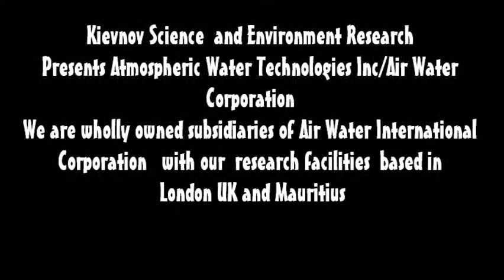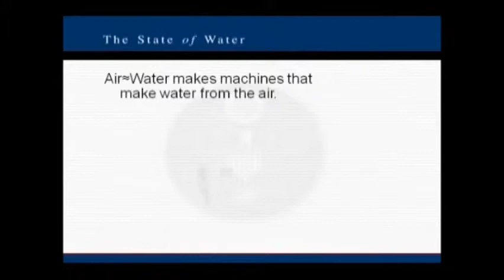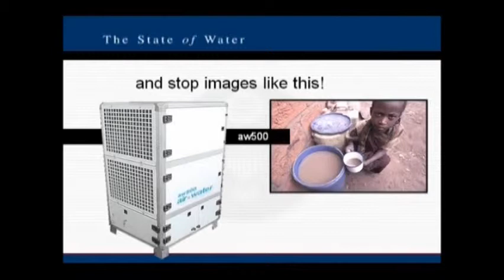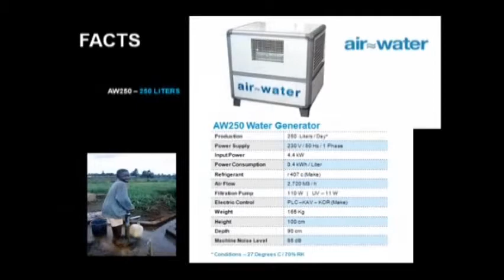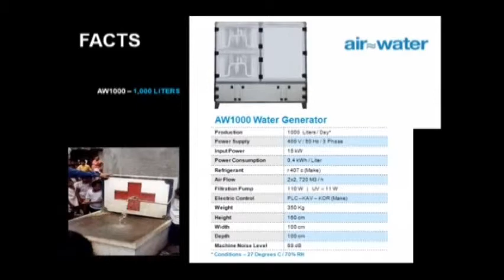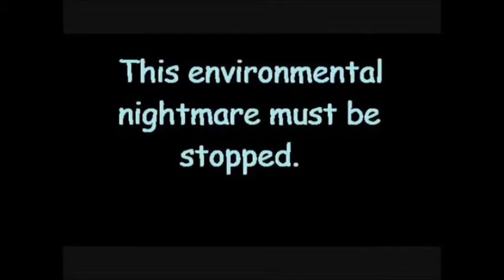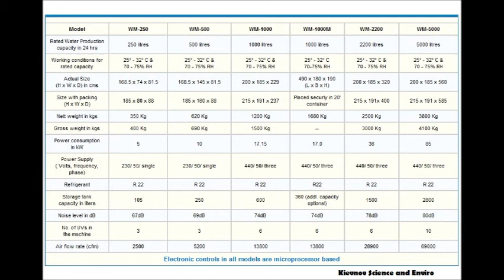Kievnov Air Water solution.wmv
water technology for the future... a new technology bringing clean drinking water